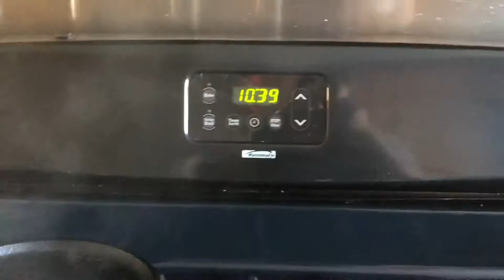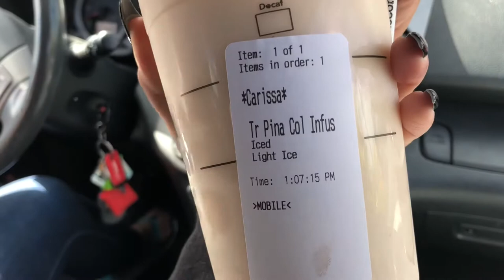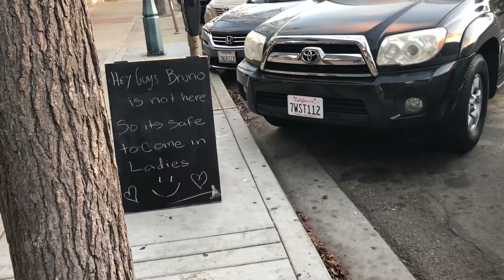CRIPPLED AT A SWEET 16?!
Vlog #2
(2/18/18)

Yes, I accidentally said “today’s my sisters 18th birthday” I meant 16. I was wayyyyyy Too tired to realize what I was saying. And I edited the video this morning so I wanted wayyyyy Too tired to catch my mistake.

GONNA TRY TO DAILY VLOG!